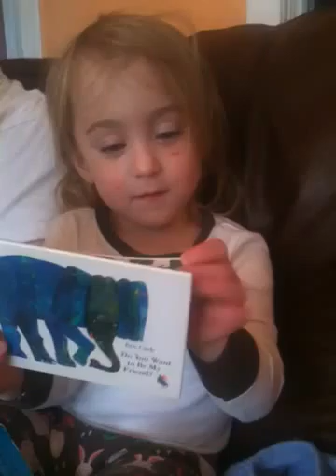Reading and abc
Play time